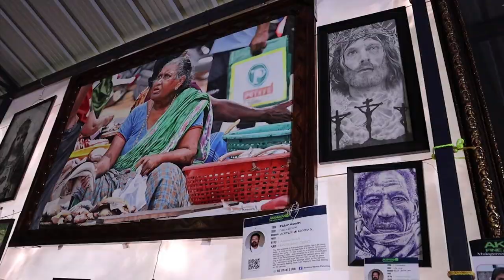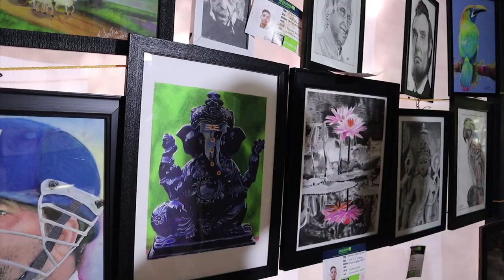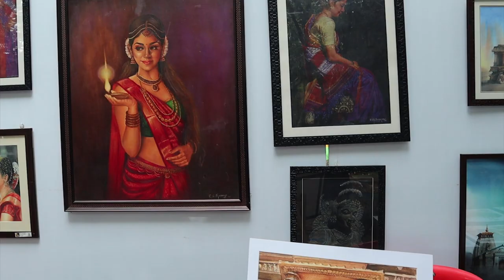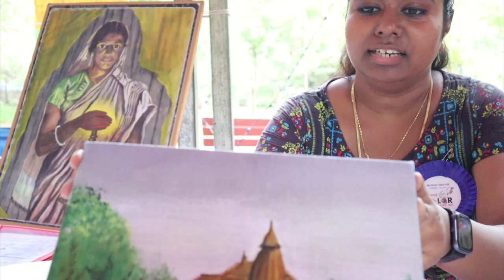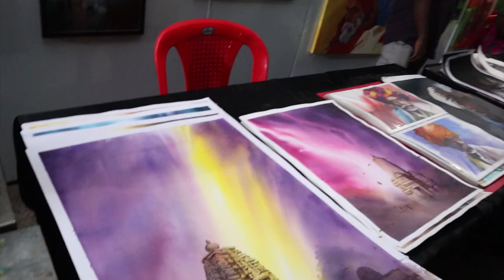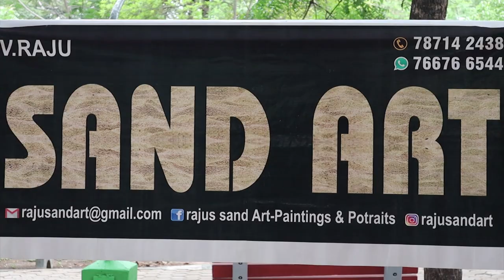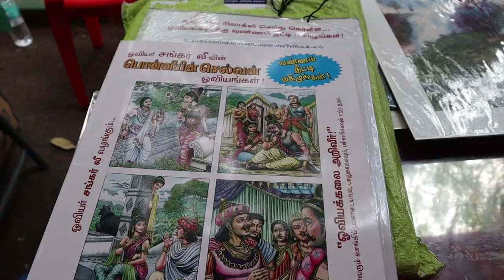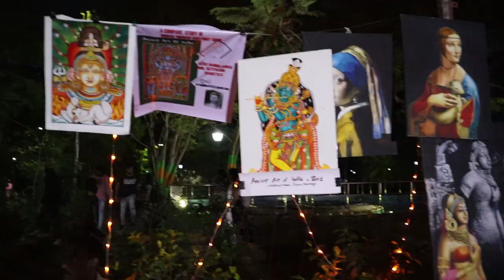chennai's first open air painting expo@bcctube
chennai , Anna nagar tower park loaded with paintings by artists from all over india exhibited their different styles of art works. many people enjoyed and benefited from this open air exhibition.  from children to elders participated in this open painting air expo 2023. pls subscribe our channel.

if you need any coverage within chennai pls comment here we will contact you.